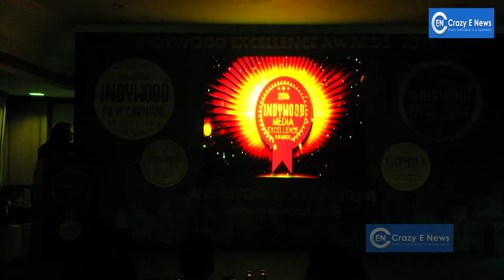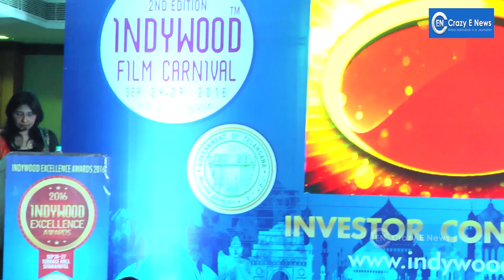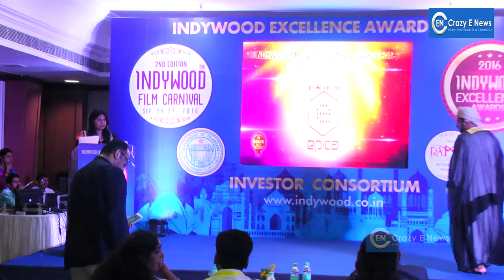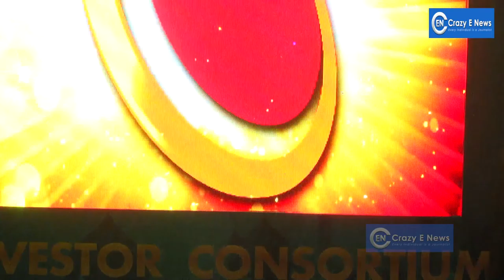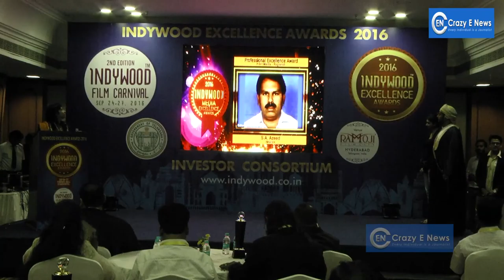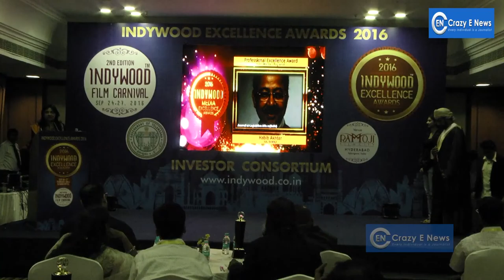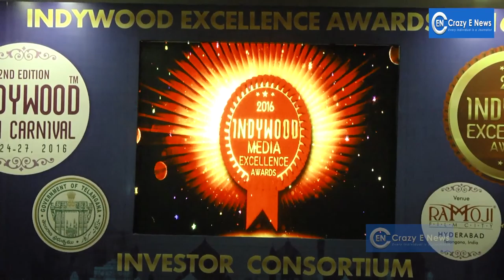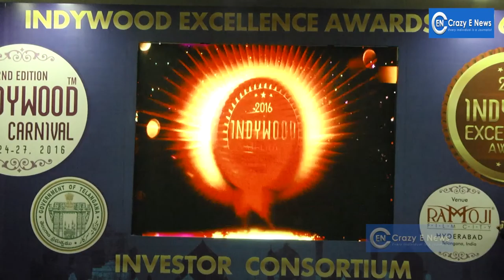Highlights of Indywood Film Carnival on 24th September 2016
Highlights of Indywood Film Carnival on 24th September 2016, Media Awards, Indywood awards